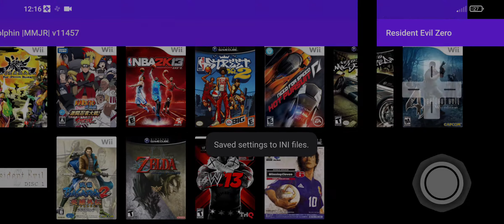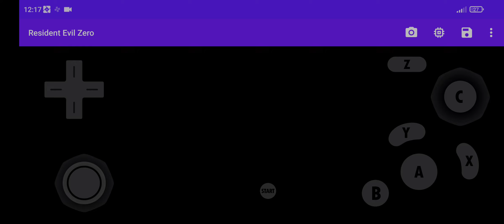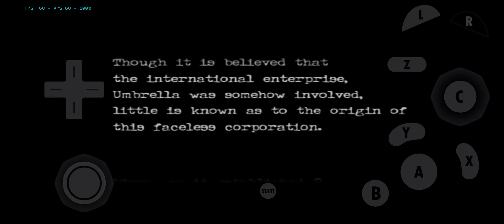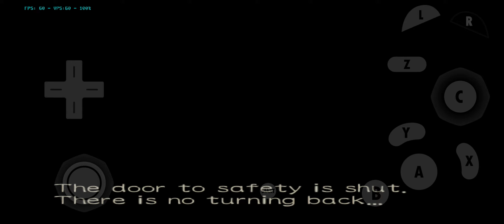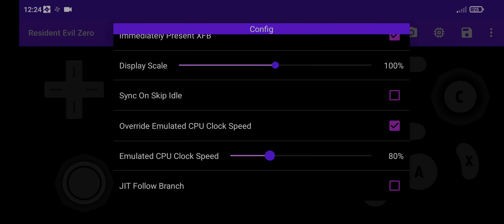RESIDENT EVIL ZERO GAMECUBE GAMEPLAY DOLPHIN EMULATOR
Terimakasih yang sudah mau berkunjung ke channel saya.

halo guys kali ini saya akan membagikan gameplay resident evil zero di android menggunakan emulator dolphin, yg pasti gak asing lagi dong buat pencinta game zombie, untuk setingan ada di video, dan untuk kelancaran tinggal di set di clock speed guys mau berapa persen, maaf untuk gameplay kurang bagus dan mainya pun masih kaku, karna baru pertama kali main 😆😆, kalau resident evil 4 sih udah sering banget.

sedikit informasi untuk memain kan emulator dolphin disarankan chipset snapdragon 600 an ke atas di bawah nya mungkin masih bisa di mainkan

sekian dari saya semoga bermanfaat